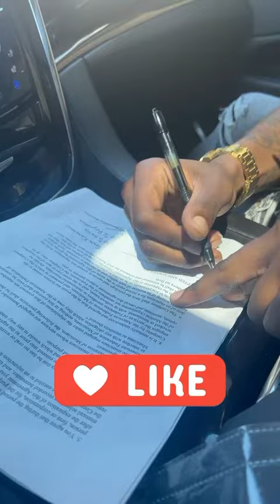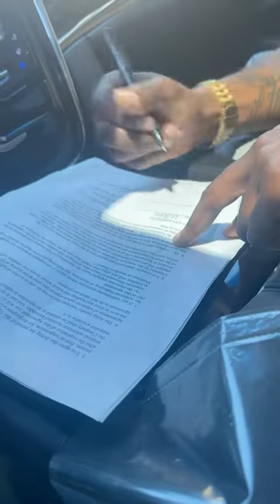I signed my first hip hop artist 😱😱❗️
@iiiamgamo Instagram account❗️
Tap into greatness new album coming out in the next few weeks. Don’t sleep 😴 on my homeboy he coming for y’all 💯